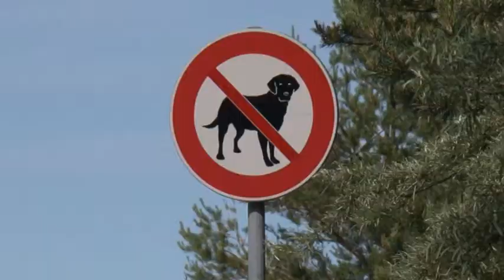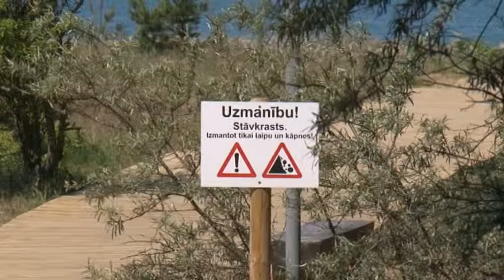Ventspilī pārbūvē Staldzenes krasta laipu